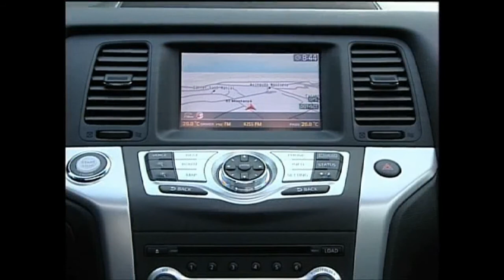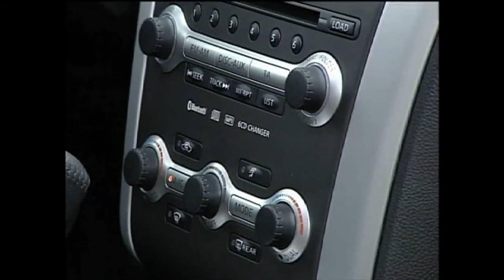Girl & Nissan Murano - AS 64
Девушки на мурано второго поколения